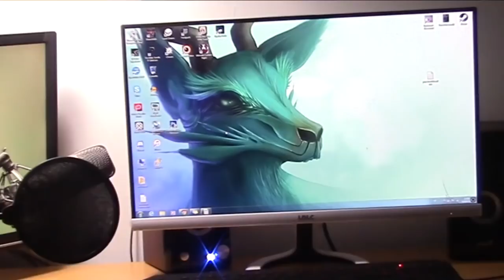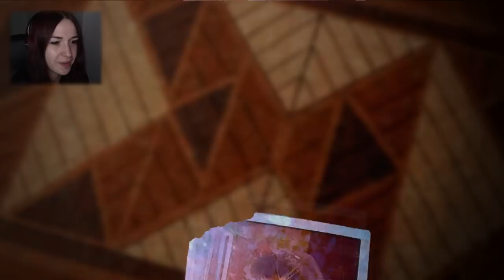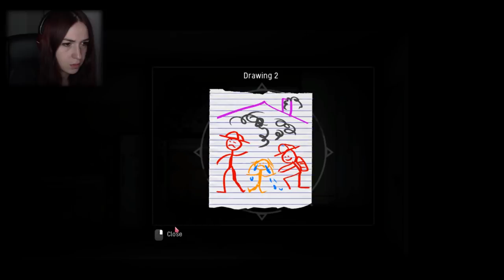Do You Want To Play A Real Game ? IMMURE : Le cauchemar éveillé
" Même dans mes cauchemars, je ne peux m'échapper de cet endroit... " N.

Do you want to play a real game ? Bienvenue pour une nouvelle vidéo sur la démo du jeu indé IMMURE, un jeu d'horreur presque RPG.

Au côté de Will, nous allons plonger dans un cauchemar sans fin où errent des âmes torturées. Allons nous les sauver ? Ou bien...

Si cette vidéo t'a plu n'hésite pas à la partager et à la liker cela m'aidera énormément !
Et dis moi ce que tu en a pensé en commentaire !